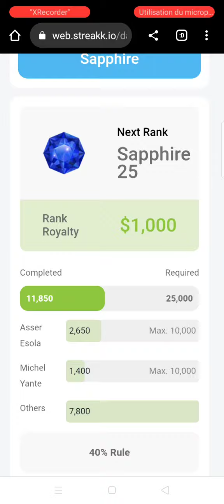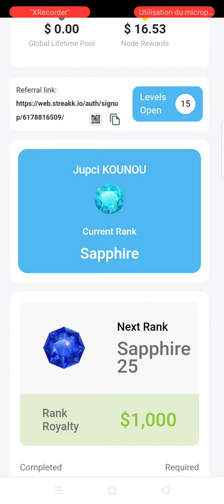streakk une bombe atomique pour ceux qui détestent la pauvreté PR LEADER DAVE NE PAS LOUPER CE PRO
POur Information *GAGNEZ UN REVENU PASSIF AVEC STREAKK POUR LES 7 PROCHAINES ANNÉES*
Lien d'inscription pour STREAKK
info TELEGRAM
*Salut un peu de lecture : je t'explique Le business STreakk * GAGNEZ UN REVENU PASSIF AVEC STREAKK PENDANT LES 7 PROCHAINES ANNÉES*

Streakk Wallet est une technologie Blockchain basée sur un portefeuille décentralisé Smart Contract, tout comme un portefeuille de confiance

Avantages d'investir sur STkk

*Vous recevrez 2 % 5 % 8 % de votre investissement pour les 7 prochaines années*

*À partir de 100 $, c'est 2% P.A*
*À partir de 5 000 $, 5 % de P.A
*À partir de 25 000 $, 8 % P.A

* Vous obtiendrez également STKK COIN quotidiennement pendant les 100 prochaines semaines en DOLLAR $$ VALUE *

Un autre avantage d'avoir un portefeuille Streakk ? Lorsque vous détenez un portefeuille A Coin On streakk, vous obtiendrez un pourcentage à partir de 7% à la hausse chaque semaine pendant les 7 prochaines années

J'aime vraiment cette plate-forme, vous gagnez sans parrainer n'importe qui

Si vous détenez BITCOIN ON streakk Wallet, vous obtiendrez 7% sur BTC 10% ETH, 14% USDT 15% sur, BNB 15% Cardano 16% Dot 20% STREAKK 15% Polygon etc.

*OBTENEZ AUJOURD'HUI VOTRE PROPRE INFRASTRUCTURE DE NŒUDS POUR COMMENCER L'EXPLOITATION DE MONNAIES STREAKK PENDANT 100 SEMAINES*

🔊Une fois que vous êtes tous inscrits, vous avez le choix entre 3 nœuds différents pour votre investissement. Tous les nœuds vous offrent un RETOUR DE REVENU 5X💲

1️⃣ NŒUD PARTAGÉ
✅100$ = 0,52 STKK
✅250$ = 1,30 STKK
✅500$ = 2,59 STKK
✅1000$ = 5.18 STKK
✅2500$ = 12,95 STKK

2️⃣ NŒUD DÉDIÉ
✅5,000$ = 25.91 STKK
✅10 000$ = 51,82 STKK
✅15 000$ = 77,72 STKK

3️⃣ NŒUD PRO DÉDIÉ
✅ 25 000 $ = 129,54 STKK
✅ 75 000 $ = 388,62 STKK
✅200 000$ = 1036,32 STKK

Ils sont beaucoup d'avantages avec cette opportunité

Saisissez-le maintenant

0x41fe2441c9eeab2158e29185d128ebab82aa8198